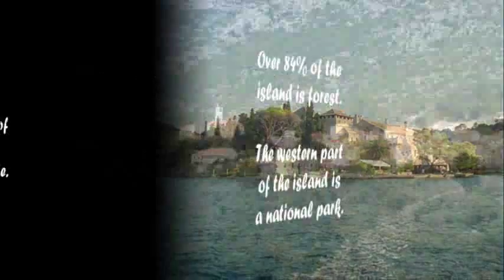Mljet_Video.flv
For sale:
An old family estate, built in the late 19th century in Babino polje,
Island Mljet, Croatia.
There are 3 attached and a separate facility on the property.
Approx. 360 m2 of living space and approx. 600 m2 of garden.
Property requires complete renovation.
Price: 290 000 €
There is an option to purchase an old olive grove (150 trees) and a
former vineyard.